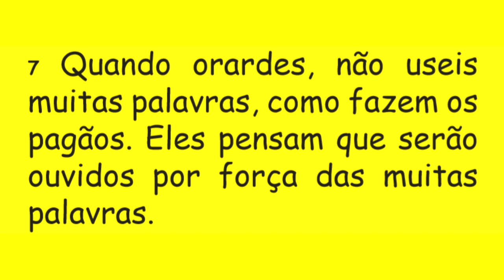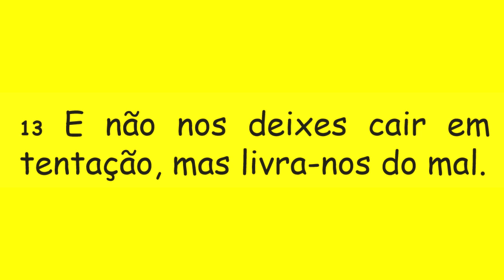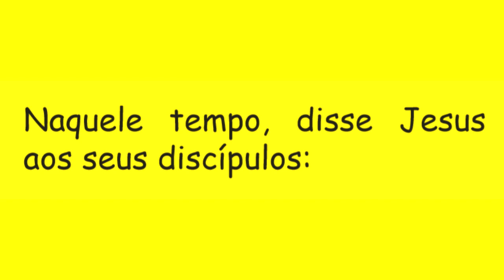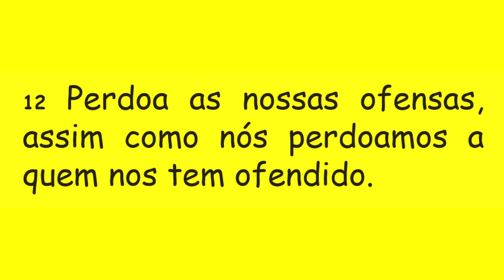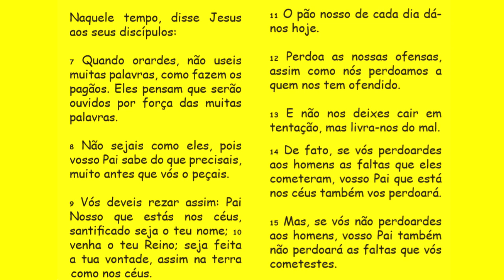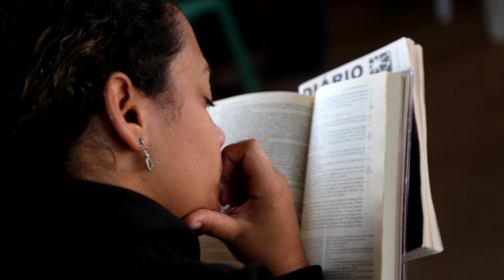DIÁRIO ESPIRITUAL MISSÃO BELÉM 21/06/2018 - Mt 6,7-15